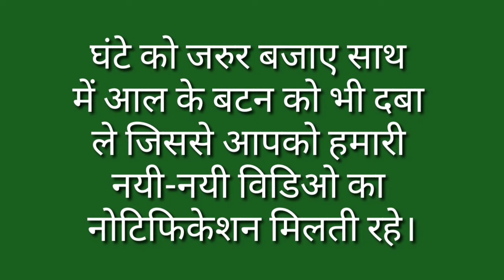Bijli Ka Paryayvachi Shabd Kya Hai / Bijli Ka Paryayvachi Shabd Kya Hota Hai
मित्रों इस विडियो मे Bijli Ka Paryayvachi Shabd बताया गया है आप इसे जरूर देखिए और Bijli Ka Paryayvachi Shabd Kya Hota Hai का विडिओ कैसी लगी हमे कमेंट बॉक्स में जरूर बताए और अपने दोस्तों में शेयर भी करे और आपको यह विडिओ पसंद आया हो तो वीडियो को लाइक भी करें।

Time Duration

0.24 बिजली का पर्यायवाची शब्द क्या होता है?

0.29 बिजली का पर्यायवाची शब्द होता है दामिनी विद्युत, सौदामिनी, घनप्रिया, चपला, ताडित, चंचला।